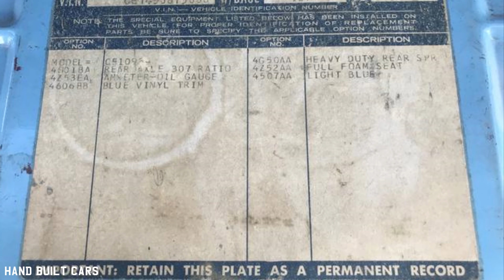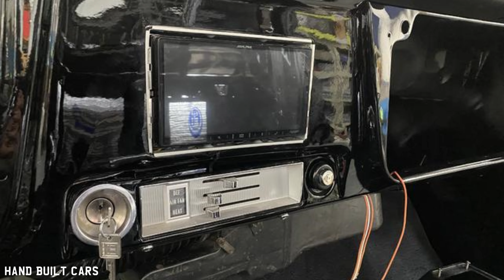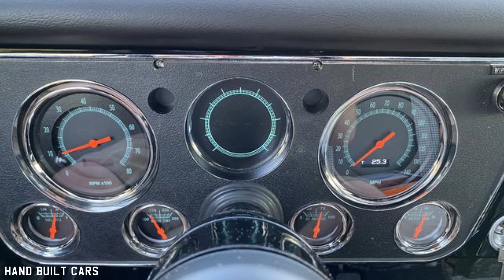1969 Chevrolet C10 383 Pickup Truck Restoration Project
1969 Chevrolet C10 383 Pickup Truck Restoration Project